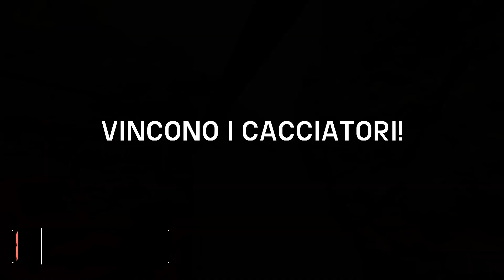EVOLVE: Arena col Colosso (Behemoth) // Gameplay/Funny Moments ITA